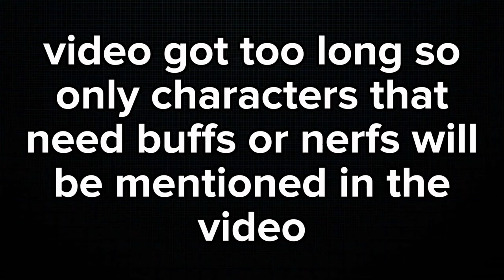THE ULTIMATE ABA POLL FOR 2024!!! WHO NEEDS NERFS AND BUFFS???(Anime Battle Arena)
This video is about the ULTIMATE POLL for the game ABA or ANIME BATTLE ARENA, They made this poll to see which characters should get BUFFED or NERFED or REWORKED, I hope ABA gets its fame and glory back.

PEACE!